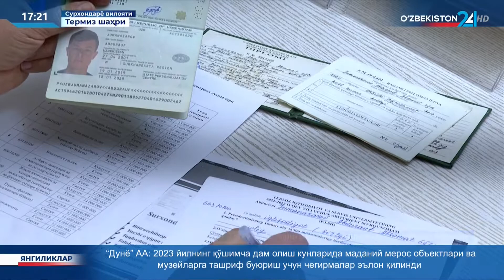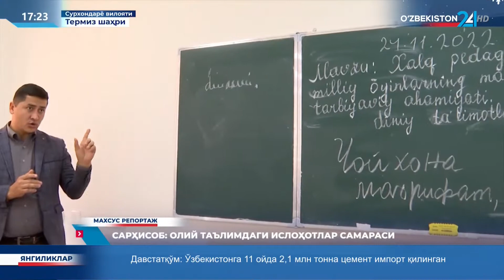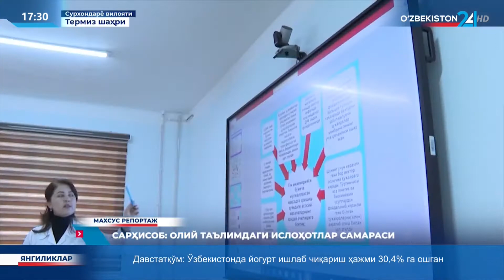Махсус репортаж | Сарҳисоб: Олий таълимдаги ислоҳотлар самараси